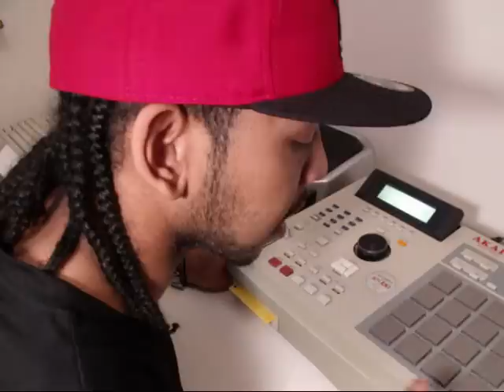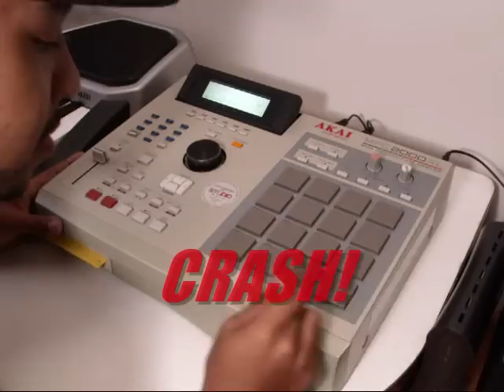TheYBMTV: Making A Beat With MPC2000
808 Making A Beat on The Mpc2000XL, The Sample is Chicago Own "Chi-Lites" Comment and Rate Thanks! Follow Me @Tha808kid